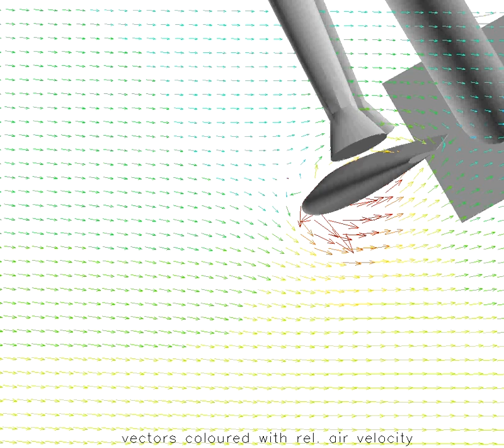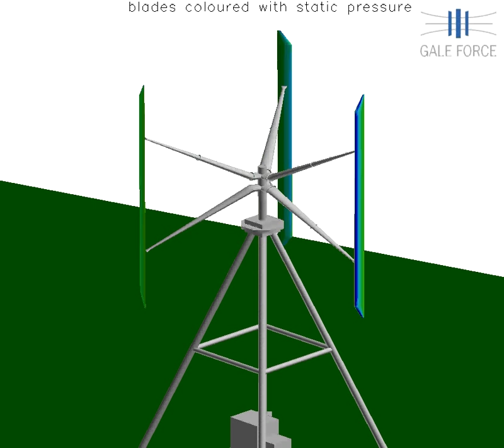GALE FORCE FILM comp